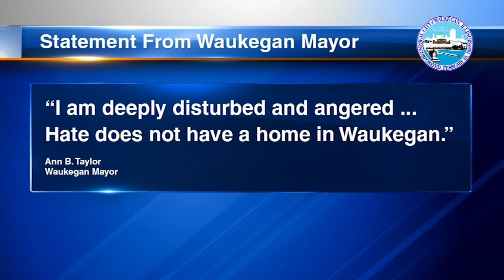Swastikas painted on headstones at suburban Jewish cemetery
Police were called to the Congregation Am Echod Jewish Cemetery in Waukegan, IL and found 16 large headstones with bright red swastikas on them. FULL STORY